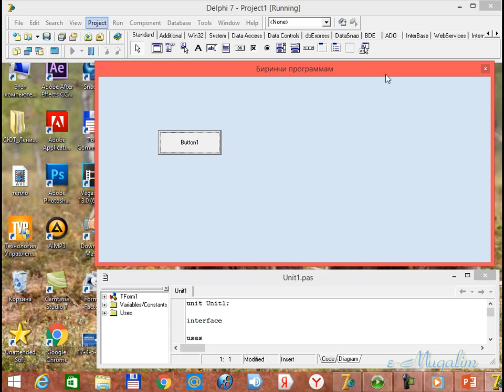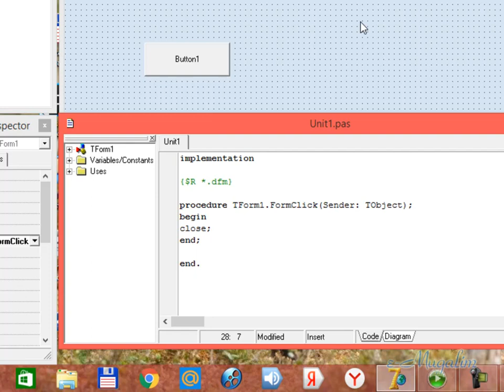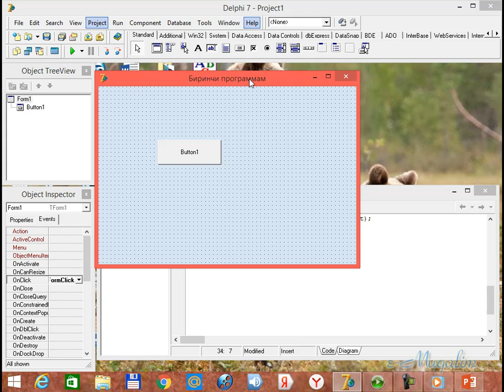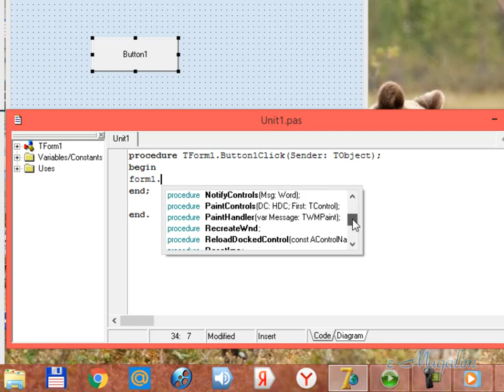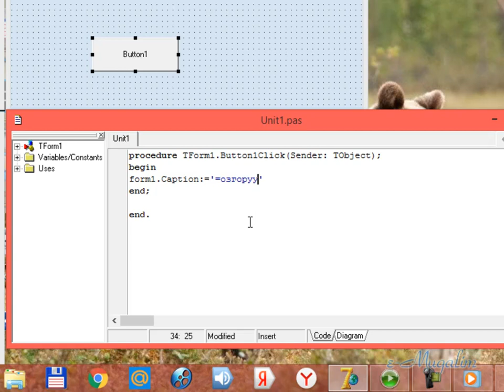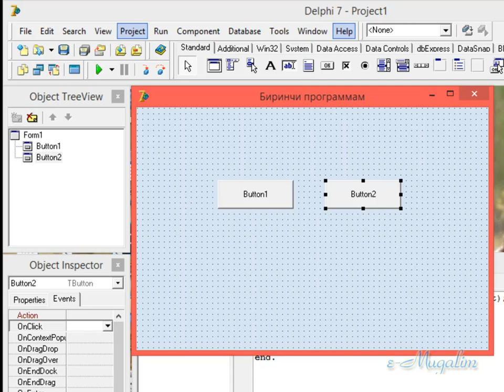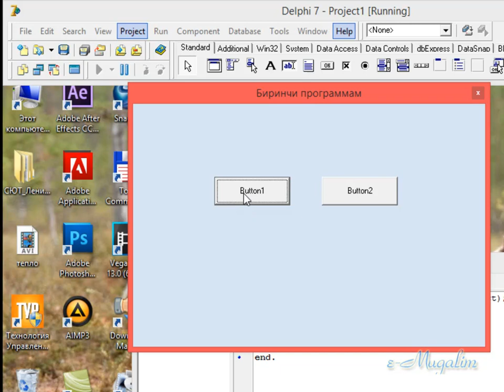Delphi 7. Компоненттер_Обработчик событий